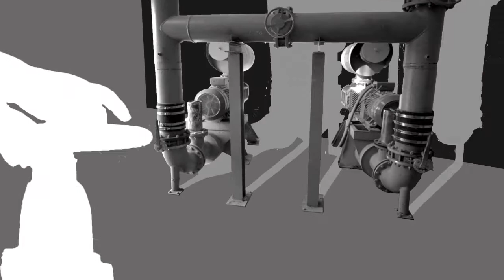Campaña sobre uso racional del agua en Cuba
Campaña de sensibilización pública sobre el uso racional del agua, impulsada por el Fondo de Cooperación para agua y saneamiento de España.